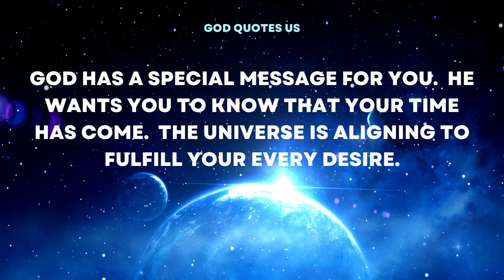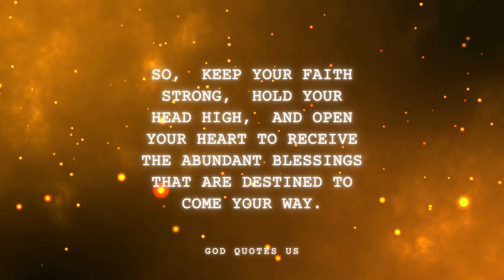SAY THIS FOR 10 SECONDS YOU WILL MANIFEST WHAT YOU WANT | Neville Goddard | angel message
Are you ready to transform your life? Discover Neville Goddard's powerful 10-second manifestation technique that can help you unlock your desires and manifest your dreams. In this video, we delve into the secrets of this technique, explaining how to apply it effectively in your life. Learn how the power of words and intention can shape your reality. Don't miss out on this opportunity to change your life today!